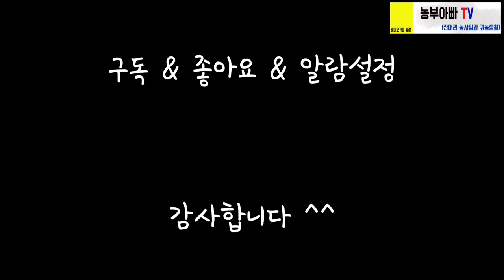고추밭에 포크레인 끌고 온 놈은?...... 바로 나 ㅋ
안녕하세요 농부아빠TV 배미오가피 농장입니다.

배미오가피농장 토종오가피 진액 네이버스토어

고추두둑 크게 만드는법. 관리기 휴립피복기로 두둑, 관수라인, 비닐을 한방에~

※ 고추 관련 영상 ※

고추농사 Step 3. 좋은 고추모종 고르는법 그리고 고추 심기전에 해야 할 일

고추농사 Step. 10 장마전 고추관리 팁 3가지 그리고 3번째 줄 띄우는 스킬